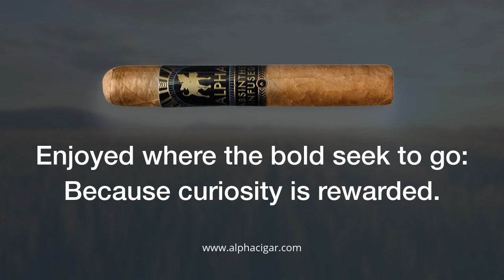Alpha Cigar Company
Find our premium, hand-made cigars at a tobacconist near you. Our cigars are proudly made in the Dominican Republic with the best cigar rollers and tobacco we could find.